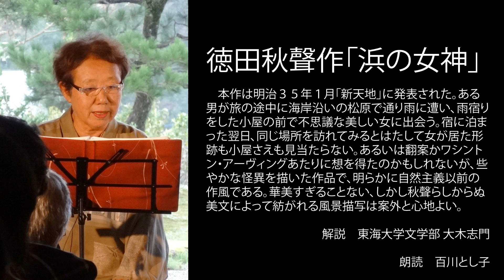‹小説›徳田秋聲作「浜の女神」 朗読＊百川とし子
徳田秋聲作「浜の女神」

　本作は明治３５年１月「新天地」に発表された。ある男が旅の途中に海岸沿いの松原で通り雨に遭い、雨宿りをした小屋の前で不思議な美しい女に出会う。宿に泊まった翌日、同じ場所を訪れてみるとはたして女が居た形跡も小屋さえも見当たらない。あるいは翻案かワシントン・アーヴィングあたりに想を得たのかもしれないが、些やかな怪異を描いた作品で、明らかに自然主義以前の作風である。華美すぎることない、しかし秋聲らしからぬ美文によって紡がれる風景描写は案外と心地よい。

解説　東海大学文学部 大木志門

朗読　百川とし子